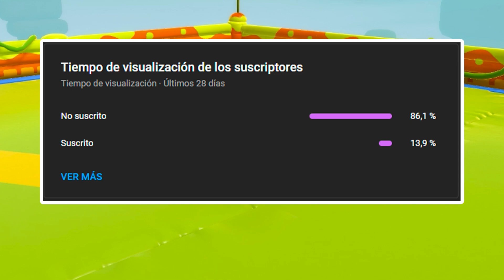Llegan las SKIN de la WWE - Nueva Tienda de Fall Guys